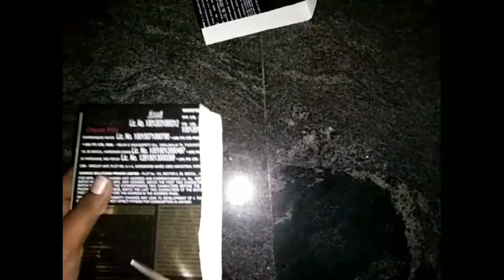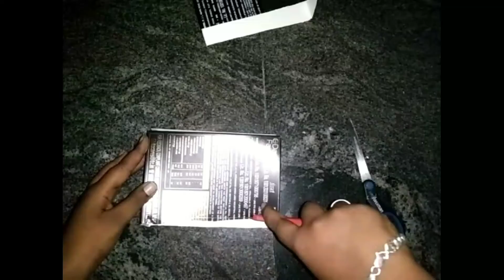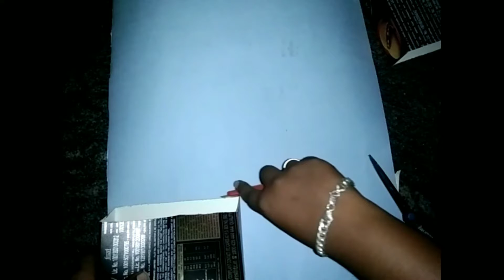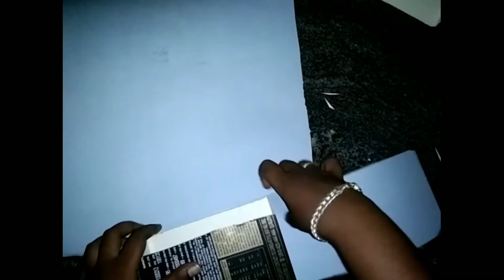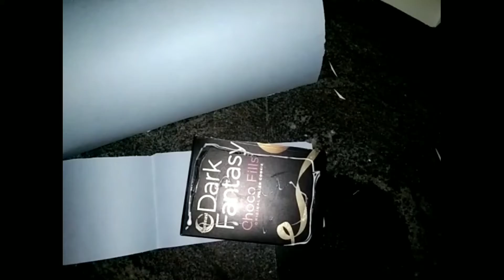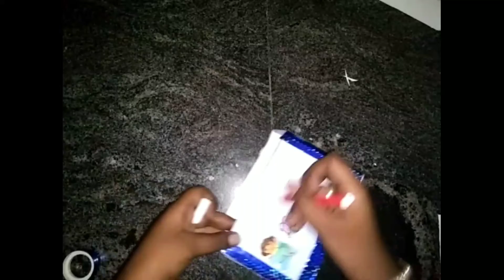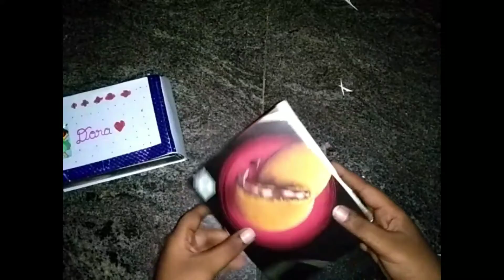Diy Home made cute pen 🖊️ stand in card board /best out of waste/SHAHID ARTS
thanks for all my dear friends ❤️
our 100 💯 th video 📸 of our channel